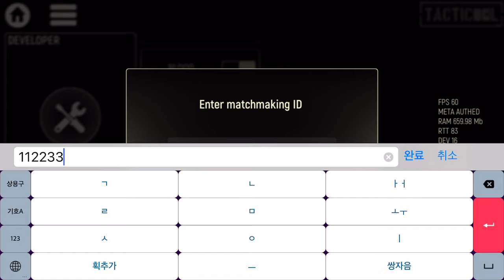Yolo Clan Daily Custom Match (19. 4. 22. #1)